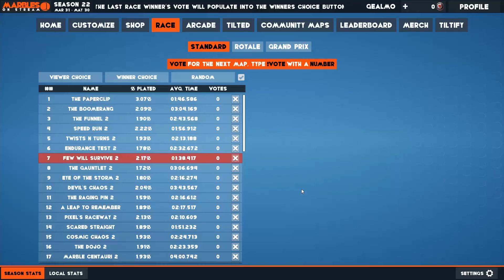MRMRMANGOHEAD MARBLE RACE 'A Spring Birthday Celebration!'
Happy Birthday Quagmire Toilet!